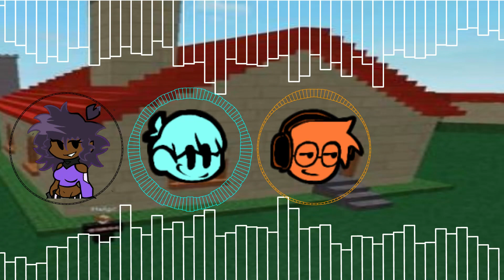66cute but I made it a flm (like 98% acc)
Uhh just credit me when you use it